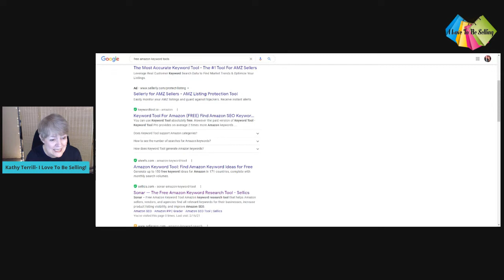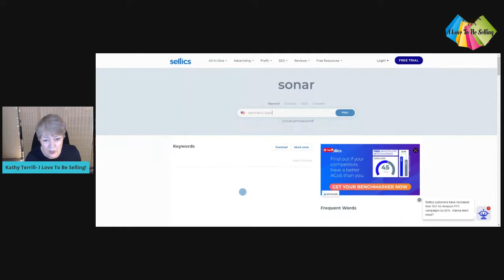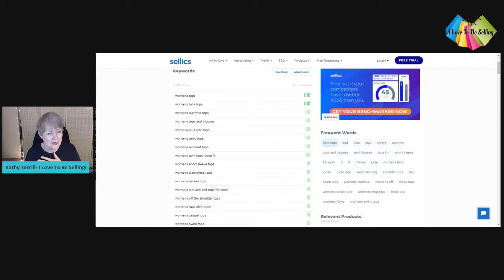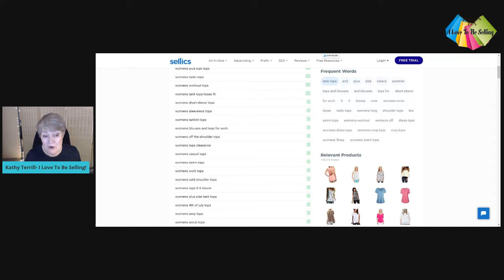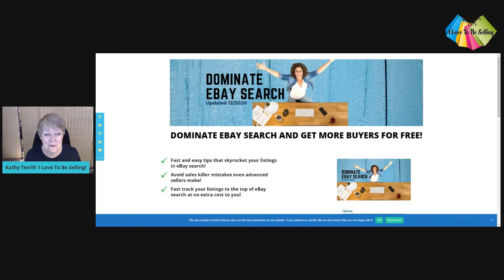3 FREE Ways To Win In eBay Search!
Tired of your eBay listings being at the bottom of eBay search. Let me show you three FREE tools to unearth killer eBay search terms/keywords that will skyrocket to your listings to the top of eBay, SEO and Google search!
There's a reason I've been called "the eBay whisperer!"
Want even more great eBay search tips?

I started decluttering my home and selling possessions on eBay.

From my first sales, I was hooked!

I've helped thousands of people make money selling on eBay.

Looking to grow your eBay business with accurate doable information & social media even faster? Sign up to our complimentary weekly eBay tips delivered to your inbox.